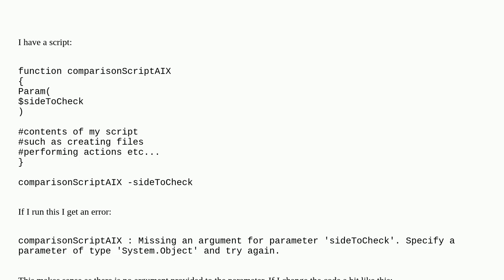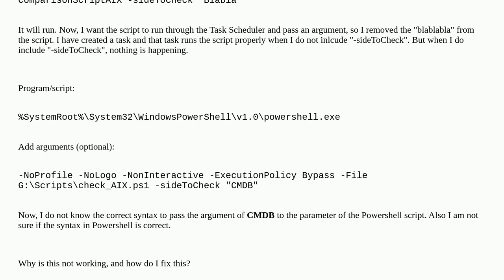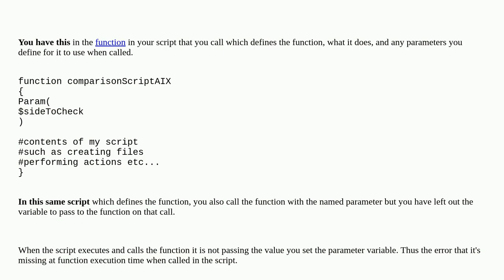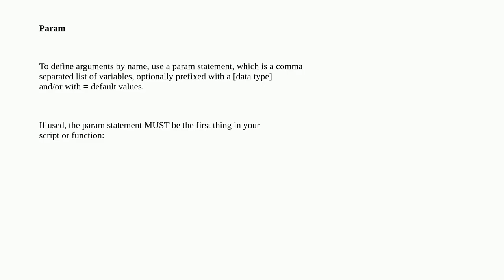Correct syntax to pass an argument to my parameter in a PowerShell script?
A special thanks goes out to the community

  script windows-task-scheduler powershell